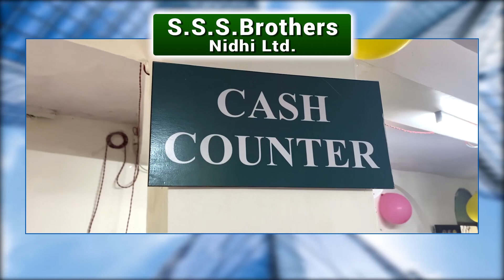Ambil Odha Pune | ढगफुटी सदृश्य पावसामुळे अंबिल ओढ्याला आला पूर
Ambil Odha Pune | ढगफुटी सदृश्य पावसामुळे अंबिल ओढ्याला आला पूर#thevoicenewsdigital